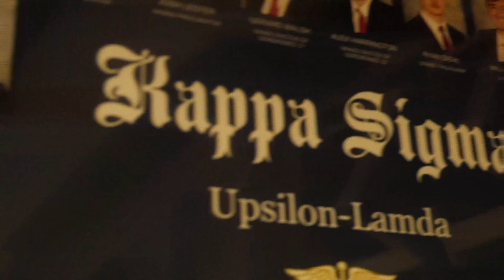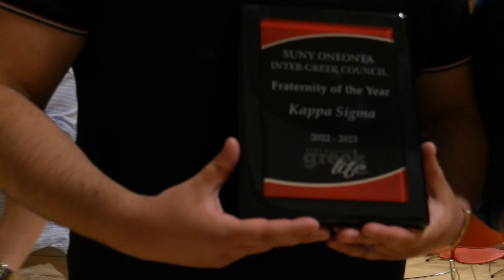SENIOR SENDOFF AT ONEONTA